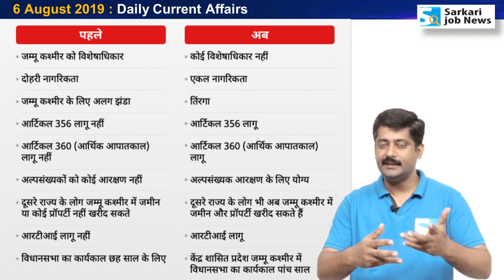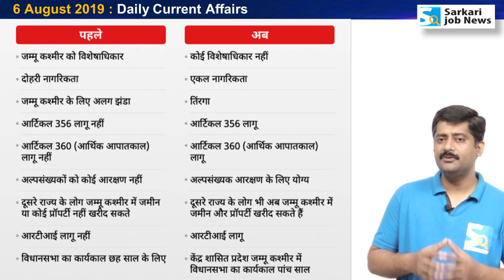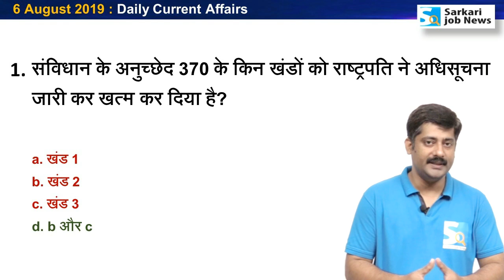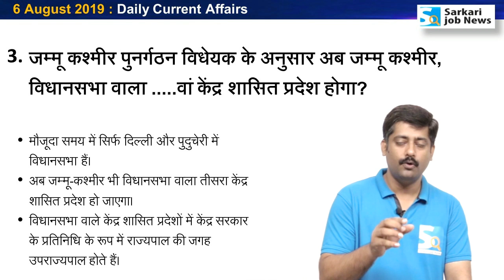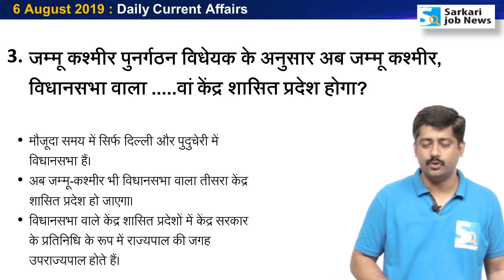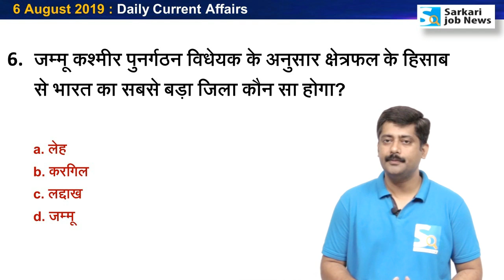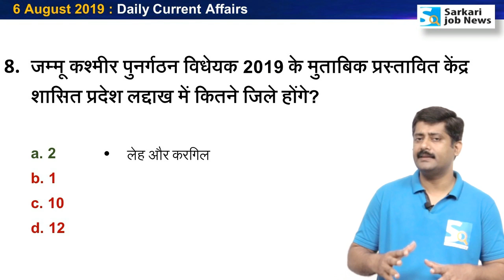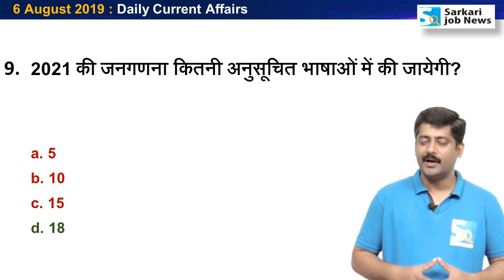6 August 2019 करेंट अफेयर्स हिंदी | Daily Current Affairs Hindi PDF - The Hindu - Sarkari Job News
Hi,
Ye video 6 August 2018 ka Current Affairs hai. Video The Hindu & other newspaper ke news analysis se Hindi me taiyar kiya gaya hai. Aapko video se Railway, SSC, IBPS, UPSC, IAS, Bank exam ki taiyari me madad milegai. Ye general awareness on current affairs pr aadharit hai. Ummid hai ki The Hindu Current Affairs aapko achchha lagega.